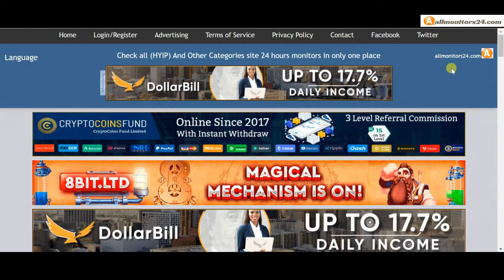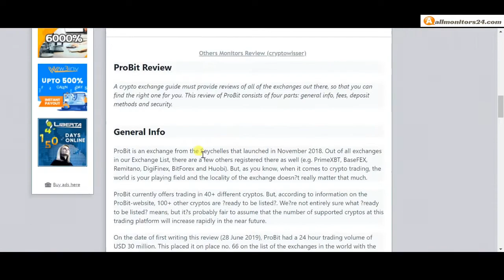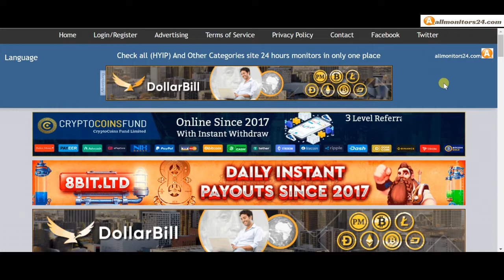probit.kr, Reviews Scam Or Paying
Allmonitors24.com help you to find  check website is paying or a scam be safe  more info about - probit.kr - visit this link